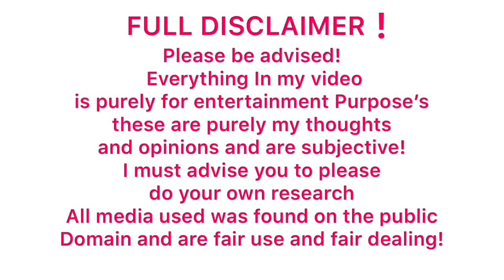HARRY & MEGHAN USE VETERANS 2 FULFILL NETFLIX CONTACT!